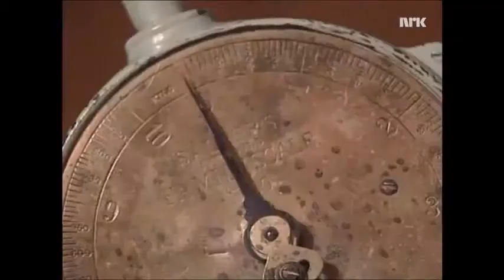Pensjonatet - Vaffeljenter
Pensjonatet var bestående av en gjeng med ungdommer som bidro til musikalske innslag i Midt i smørøyet, sesong 1992/93.